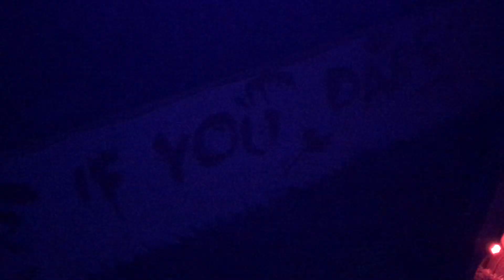Halloween Haunt Nighttime Walkthrough 2019 | The Meat Shed